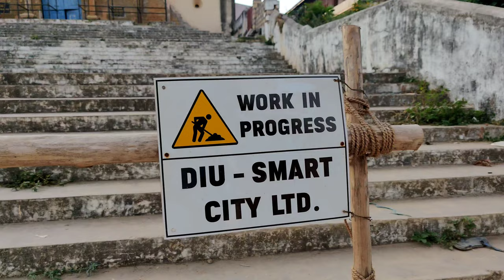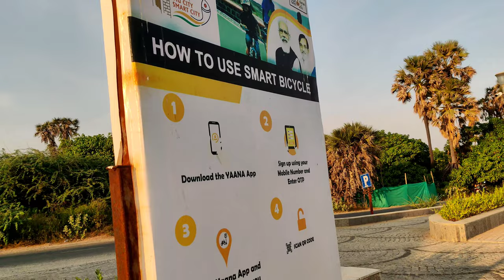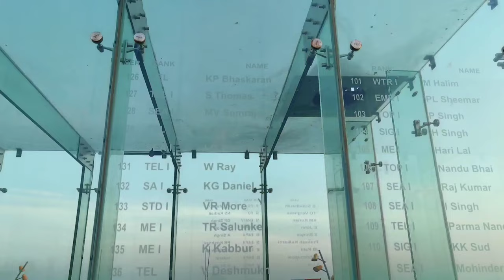Diu Island Episode 2 - History of Ins Khukri - Saint Paul Church - Sarfaraz Mansuri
Sarfaraz Mansuri.